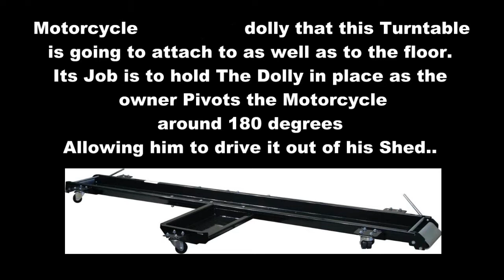Project # 182 - Motorcycle Turntable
My Dads neighbor has a Motorcycle dolly that he wants to attach to the floor so he can pilot it without it moving arcross the floor so here is what we came up with...